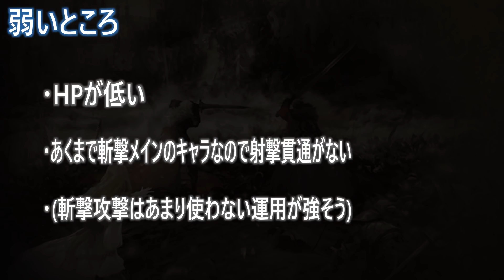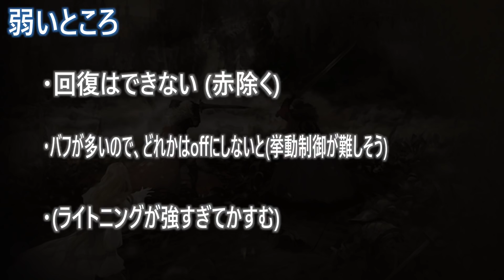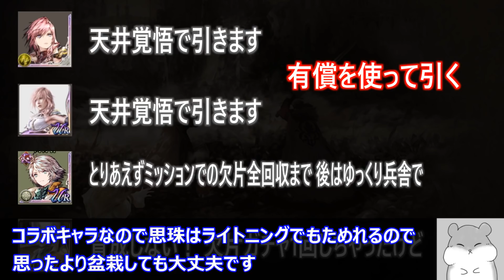【FFBE幻影戦争】 ライトニング引かないとこの後つらいと思うなぁ FF13コラボ前半の性能を徹底解説 【WOTV】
(補足)
ホープの武器はチャレンジミッションで手に入るだけみたいでした!
レシピあるもんだと思ってた・・・

ライトニングが異常すぎて、ホープが弱く見えるトリック・・・
ある意味スノウが弱くないとみんなの財布がやばいんじゃないかな

0:00 前置き&性能確認(ライトニング)
3:57 強いところ(ライトニング)
8:25 弱いところ(ライトニング)
9:36 弱点克服方法(ライトニング)
10:30 雷PTに入るか(ライトニング)
10:36 オーディンに認められし者
11:01 性能確認(ホープ)
13:03 強いところ(ホープ)
14:23 弱いところ(ホープ)
15:08 弱点克服方法(ホープ)
15:45 光PTに入るか(ホープ)
17:47 アレキサンダーに認められし者
18:21 はむおの予定